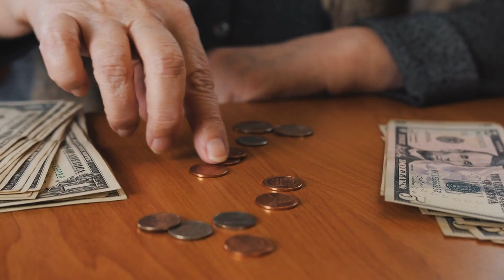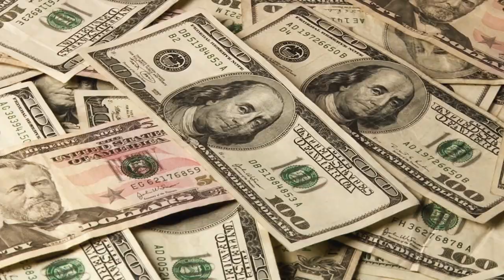Warum 2023 LinkedIn Ads auf deiner Agenda stehen sollten